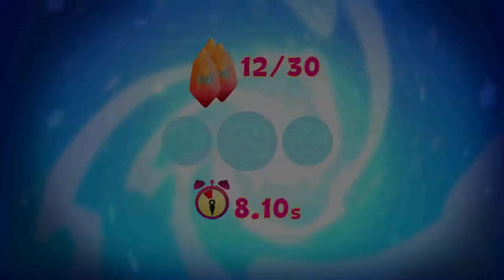Прохождение игры JUJU Часть 2